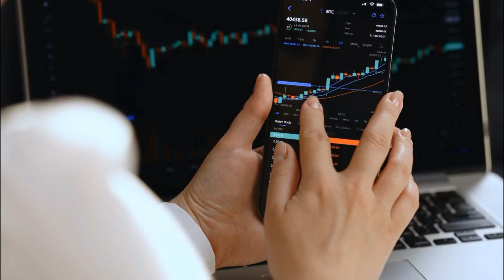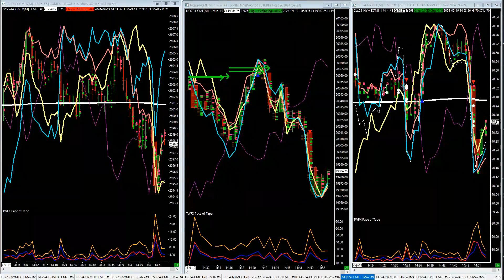Institutional MAX Trades…Nailing the Market!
Your chance to step into a world where your trades are not executed by chance, they’re high probability trades executed with confidence and a predictable edge.🤑